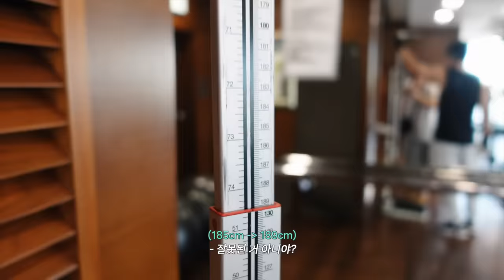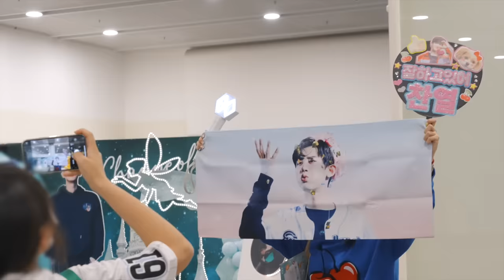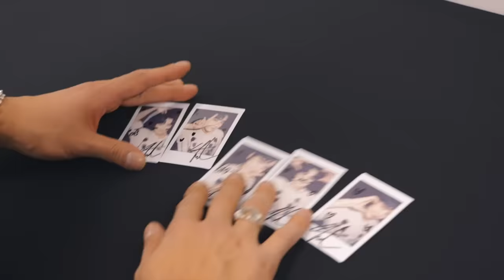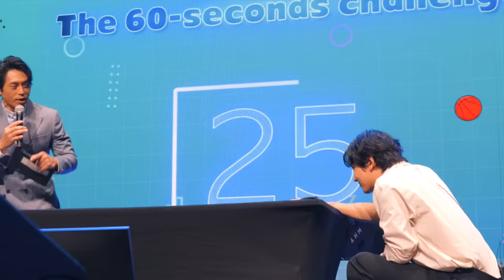너무 큰 행복인 거 같습니다…🤍 | CHANYEOL FANCON TOUR "THE ETERNITY" in TAIPEI, HONG KONG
CHANYEOL Official